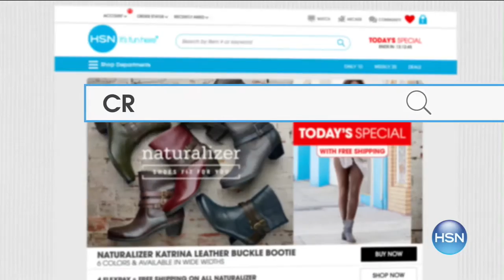HSN | Victoria Wieck Gemstone Jewelry 10.06.2016 - 05 PM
Designer Gemstone Jewelry